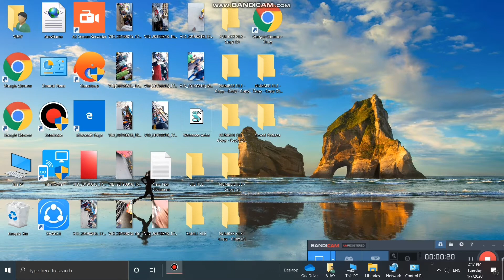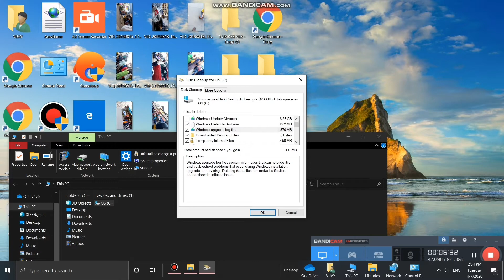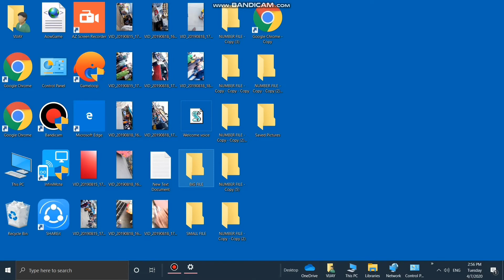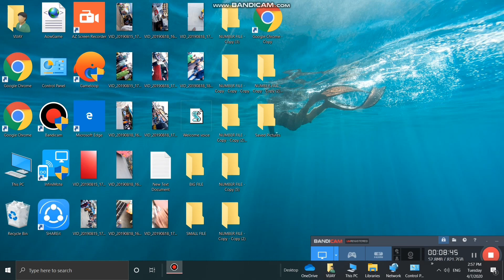How To Use Windows 10 For Beginners | Windows 10 BEGINNERS GUIDE [ PART 1 ]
( Tech Family )